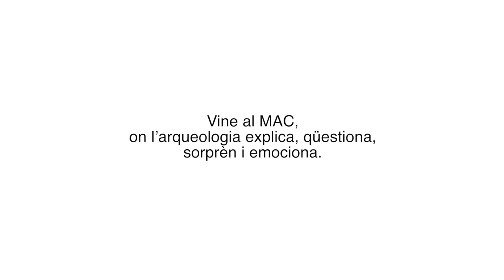MuseuEndins - El misteri del préssec alquímic, amb Àngels Casanovas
A principis dels anys 70 va aparèixer un préssec dins d'una fornícula tapiada del claustre del monestir de Sant Cugat. La conservadora del MAC, Àngels Casanovas, ens explica el misteri d'aquest curiós objecte en una nova entrega de MuseuEndins.